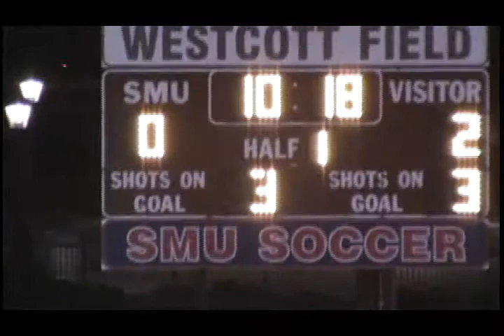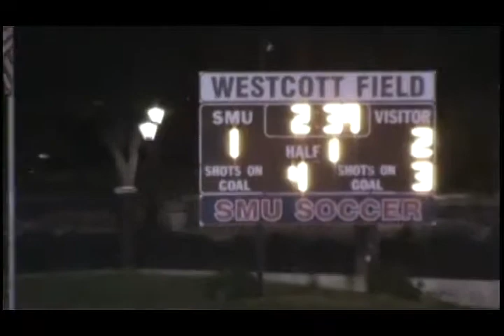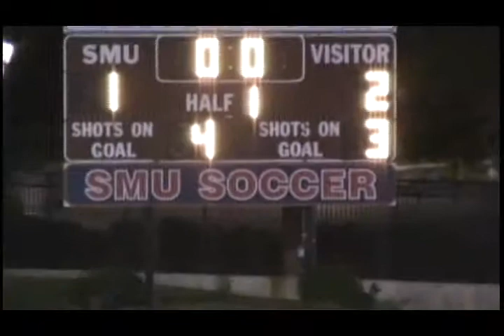Mckauly Tulloch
SMU vs UCF